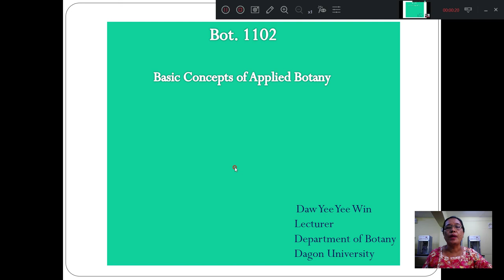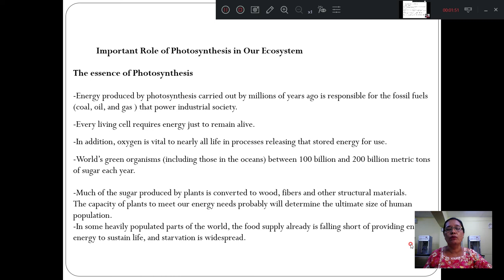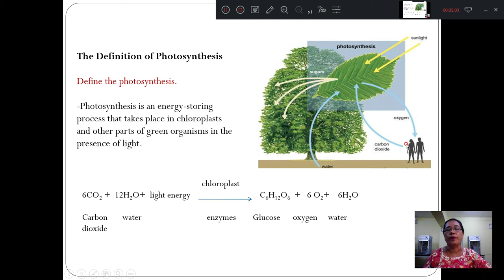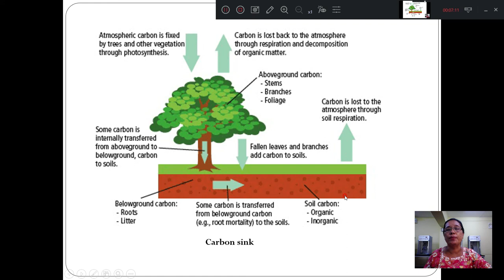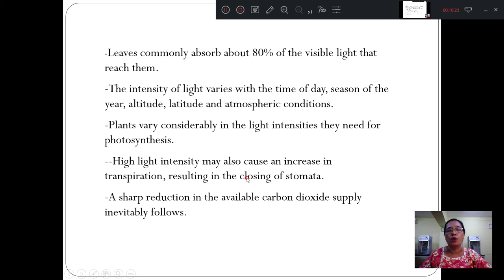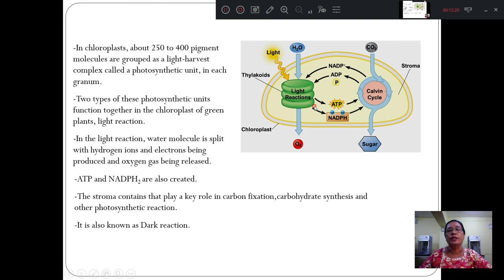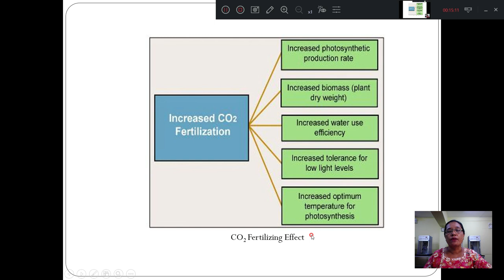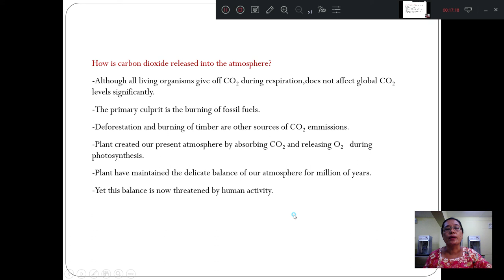Daw Ye Ye Win 2 7 20201102